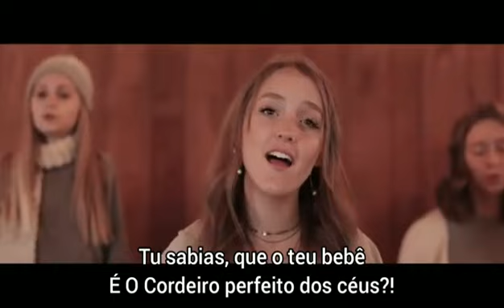FELIZ NATAL!!!!!!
Feliz Natal 🎄 a todos os meus queridos Familiares, Parentes, Amigos, Mágicos e Mágicas da pintura! Espero que todos tenham um Natal abençoado repleto de bençãos com muita saúde, alegria e fraternidade! Muito obrigado meu querido Amigo JESUS CRISTO por sempre me amparar e me sustentar a todo momento, SENHOR, sem TI eu não sou nada.